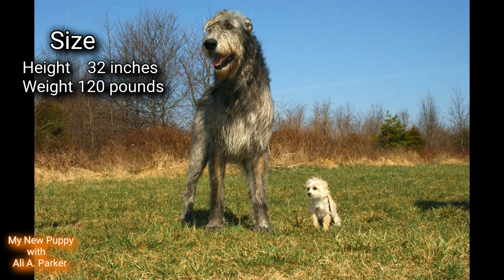Irish Wolfhound VS Kangal "Who Will Win"?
In this video I compare the Irish Wolfhound dog breed with the Kangal dog breed to determine which is the better guard dog & protection dog & which is best for home defense. The Kangal sometimes called the Anatolian Shepherd is a Guardian dog used to guard livestock. The Irish Wolfhound were used in the past to hunt wolves and also deer and other prey.